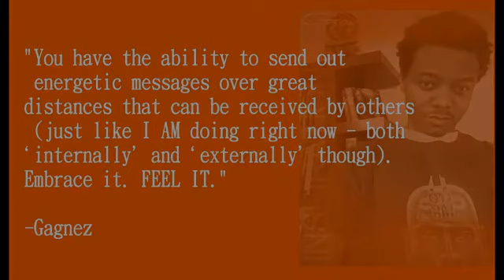Energetic Messages - You have this ability...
"You have the ability to send out energetic messages over great distances that can be received by others (just like I AM doing right now - both 'internally' and 'externally' though). Embrace it. FEEL IT." Gagnez